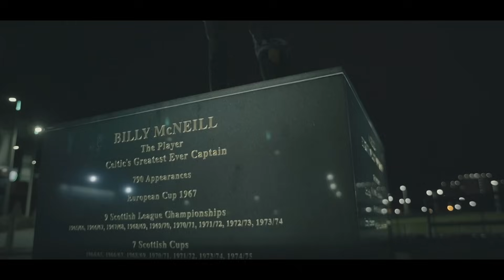We are Celtic. We are Glasgow and Glasgow is Green and White! 🟢⚪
🎆 HappyNewYear2024 from everyone at Celtic Football Club.